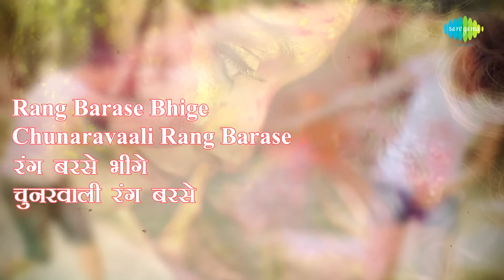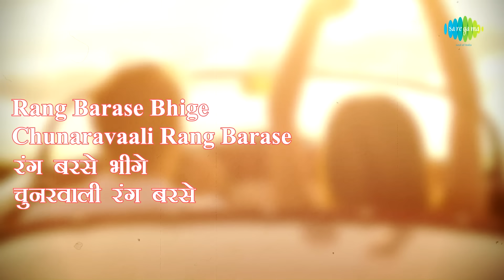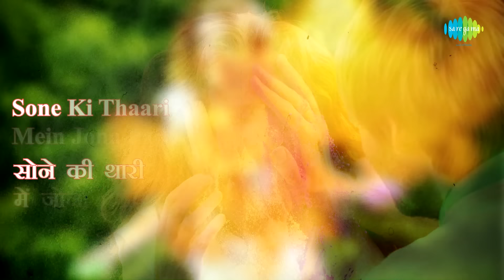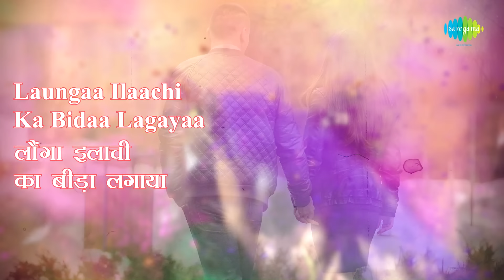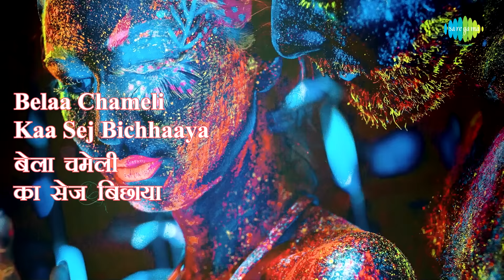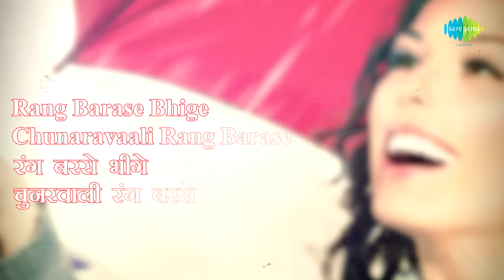Rang Barse with lyrics | "रंग बरसे" गाने के बोल | Silsila | Amitabh Bachchan | Jaya Bachchan | Holi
Enjoy the song of bollywood Rang Barse with Hindi & English Lyrics sung by Amitabh Bachhan from the movie Silsila

Song: Rang Barse
Film: Silsila
Artist: Amitabh Bachhan
Music Director: Shiv-Hari
Lyricist: Harivansh Rai Bachchan
Film Star: Amitabh Bachchan, Jaya Bachchan, Sanjeev Kumar, Rekha, Shashi Kapoor